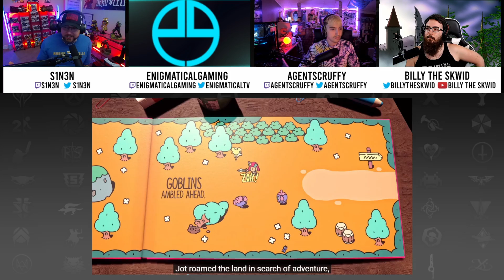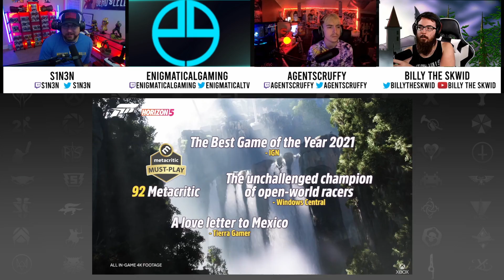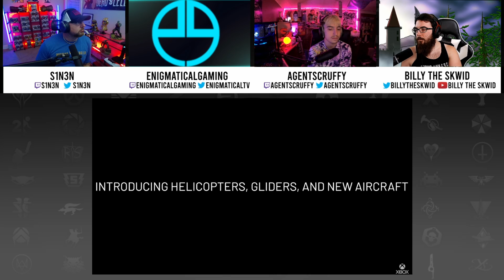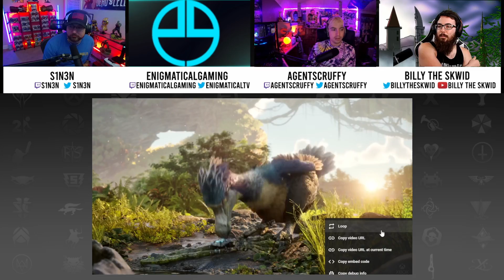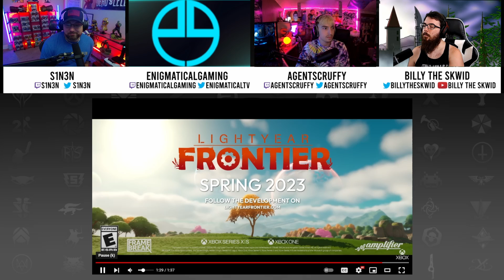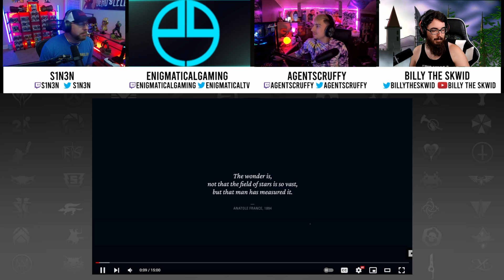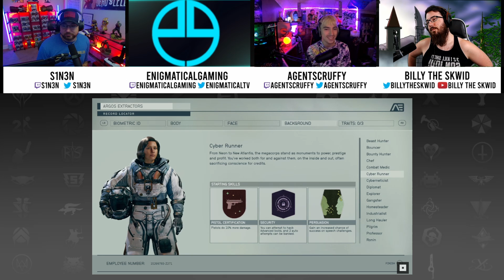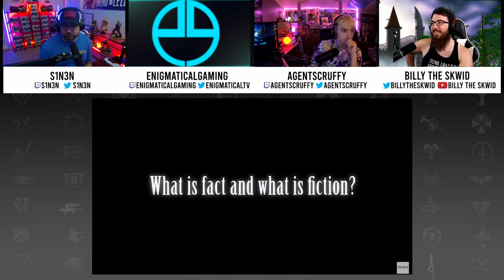Pre Patch Podcast | Ep. 60 Xbox Showcase, PC Gaming Showcase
In this podcast, we dedicate most of the time to discussing the Xbox and Microsoft Showcase, plus we throw in a few mentions from the PC Gaming showcase!